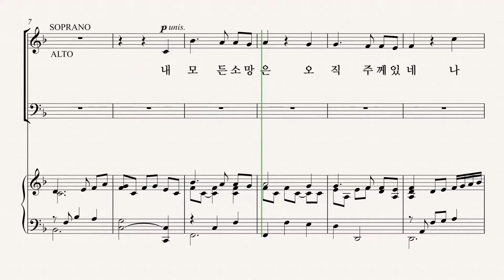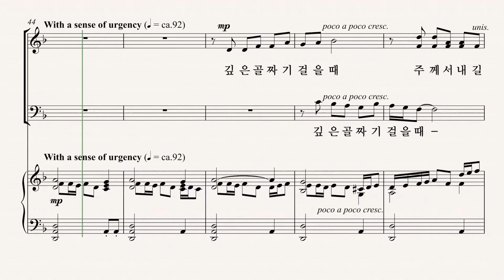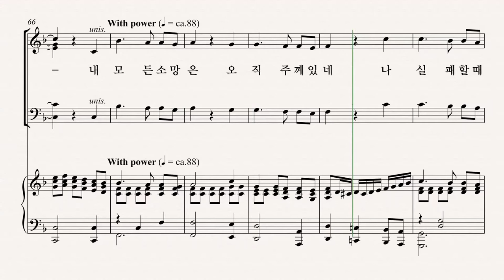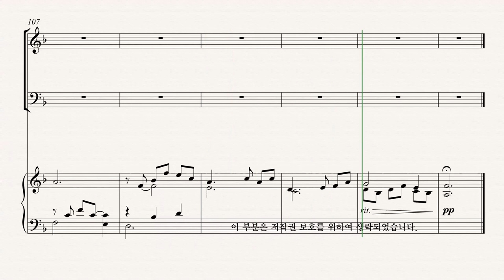[그레이스 성가 1집] JOSEPH M. MARTIN '나의 모든 소망은' ALTO 파트 듣기